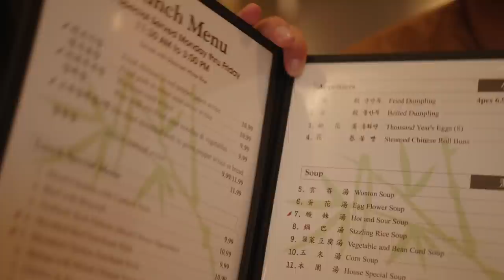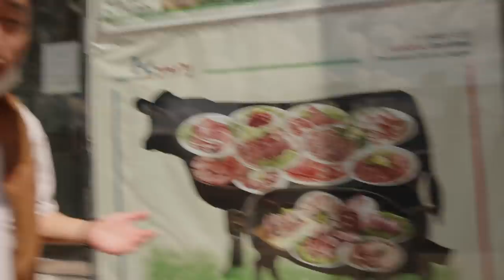FOOD in THE MOST KOREAN City in America! (Palisades Park)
RESTAURANTS

FOLLOW THEM!

FOLLOW THE FUNG BROS.

CAMERA //
EDITOR //